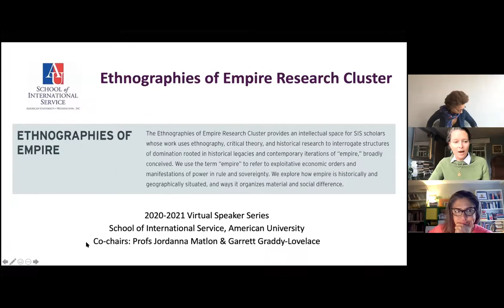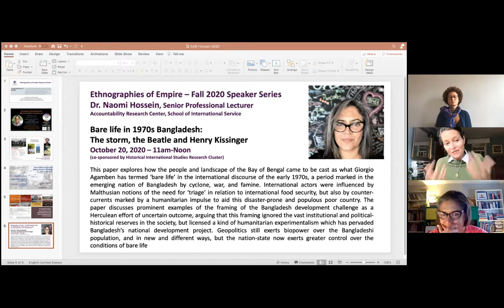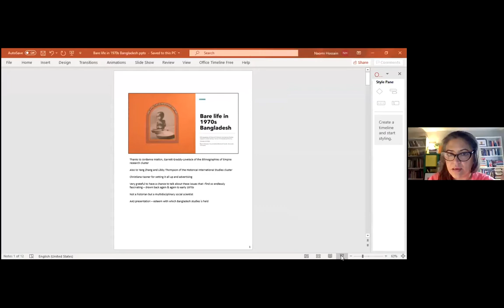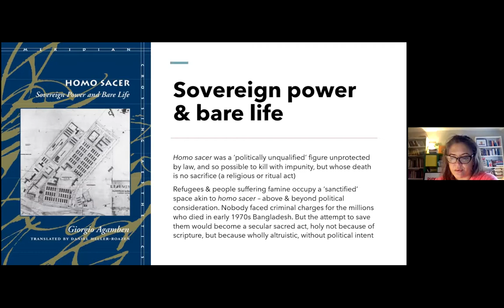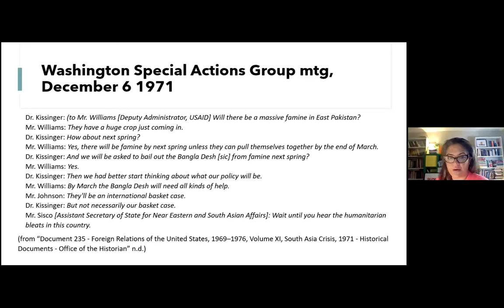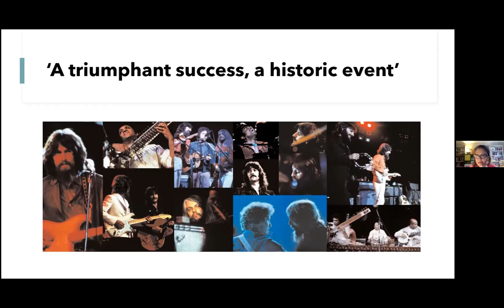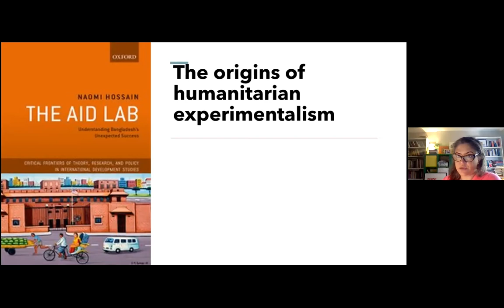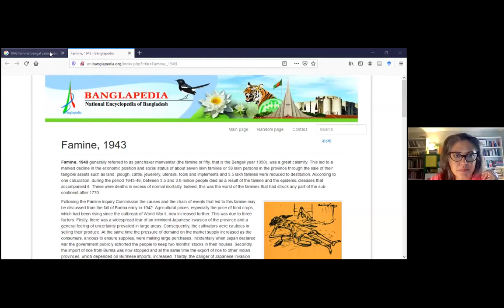SIS EOE Cluster Event with Naomi Hossain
Ethnographies of Empire (EOE) and Historical International Studies (HIS) Faculty Research Clusters
at the
School of International Service at American University
for a discussion of a working paper:
Bare life in 1970s Bangladesh: the Storm, the Beatle and Henry Kissinger

Introduction by
Garrett Graddy-Lovelace (Professor, School of International Service at American University) researches and teaches global environmental and agricultural policy and agrarian politics. A critical geographer, she draws upon political ecology and decolonial studies to research agricultural biodiversity conservation, agrarian cooperatives, land use decisions, and domestic and global impacts of US farm policies. This includes community-based research-action with grassroots groups on the Farm Bill and on Cuba-US agricultural relations.

Dr. Naomi Hossain is a Research Professor at the Accountability Research Center. She has researched food and fuel riots, the politics of public service delivery, and closing civic space. Some of her work can be seen

Paper Abstract:
This paper explores how the people and landscape of the Bay of Bengal came to be cast as what Giorgio Agamben has termed ‘bare life’ in the international discourse of the early 1970s, a period marked in the emerging nation of Bangladesh by cyclone, war, and famine.
International actors were influenced by Malthusian notions of the need for ‘triage’ in relation to international food security, but also by counter-currents marked by a humanitarian impulse to aid this disaster-prone and populous poor country. The paper discusses prominent examples of the framing of the Bangladesh development challenge as a Herculean effort of uncertain outcome, arguing that this framing ignored the vast institutional and political-historical reserves in the society, but licensed a kind of humanitarian experimentalism which has pervaded Bangladesh’s national development project. Geopolitics still exerts biopower over the Bangladeshi population, and in new and different ways, but the nation-state now exerts greater control over the conditions of bare life.